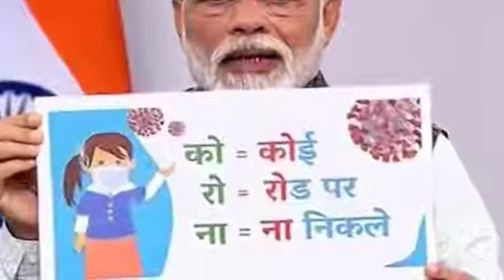# carona se ti bacha le bagwan#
carona# हरियाणाrajsatan bihar# up#bangal# panjab# carona# mahamari# ahksijan#aal इन्डियाdihjle